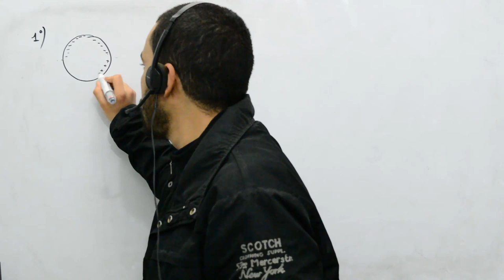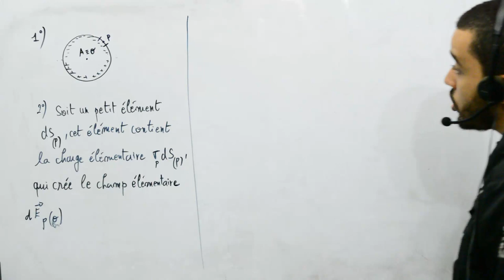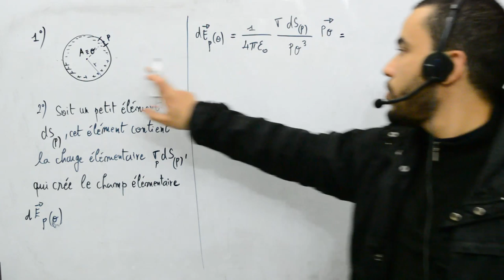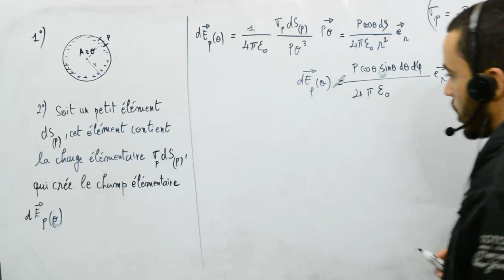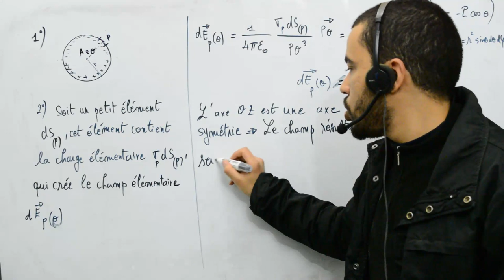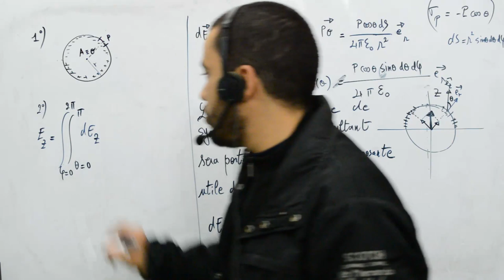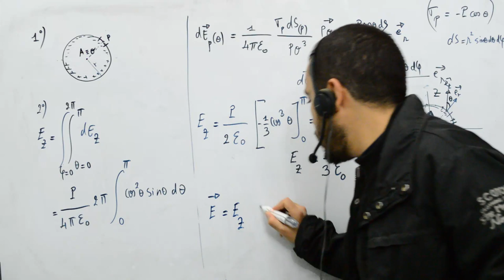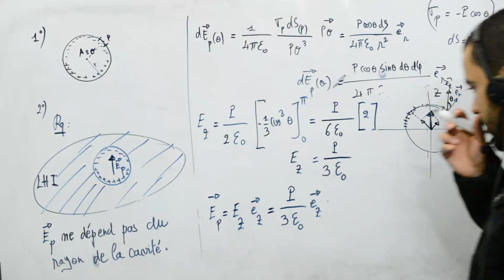Milieux diélectriques, exercice 4, le champ local, part 2